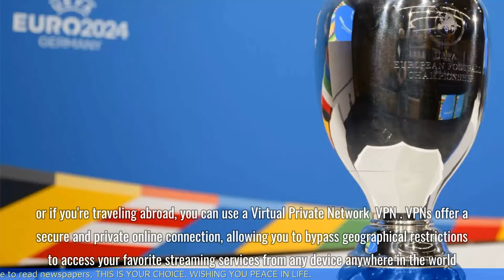How to watch Euro 2024 in USA: Live streams, TV channels, full schedule & more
★ Here's how that time translates across all the time zones in the United States/North America:

   Date  Kickoff time
Eastern Time Fri, Jun. 14 3 p.m.
Central Time Fri, Jun. 14 2 p.m.
Mountain Time Fri, Jun. 14 1 p.m.
Pacific Time Fri, Jun. 14 12 p.m.
Alaska ST Fri, Jun. 14 11 a.m.
Hawaii ST Fri, Jun. 14 10 a.m.

00:00 Introduction
00:11 Contents